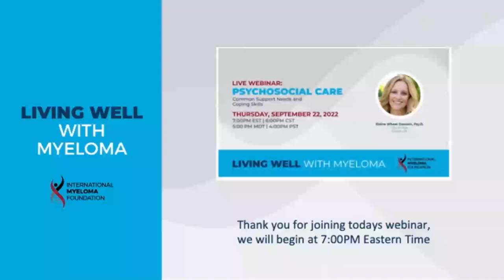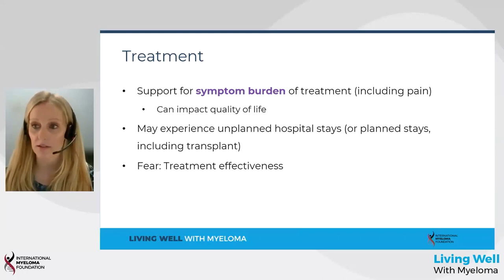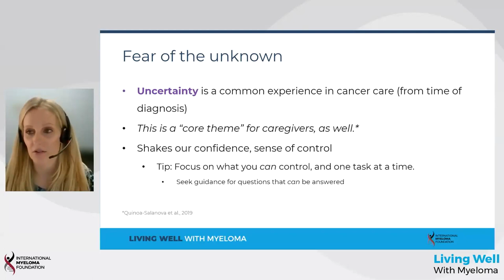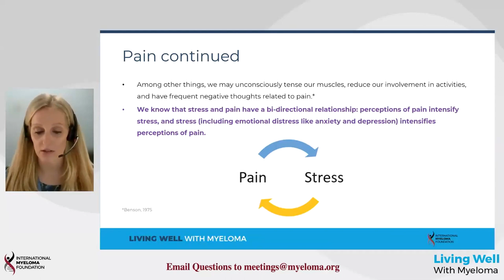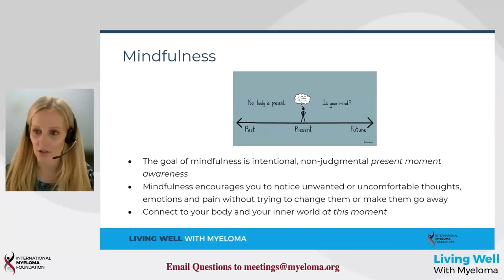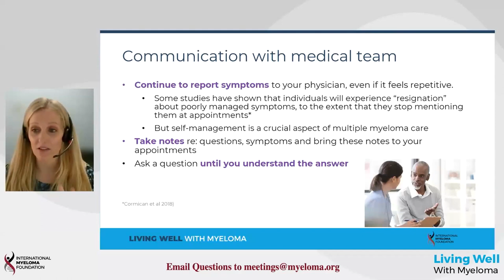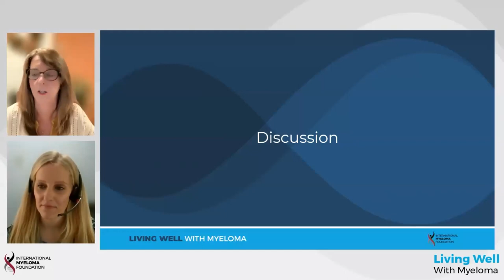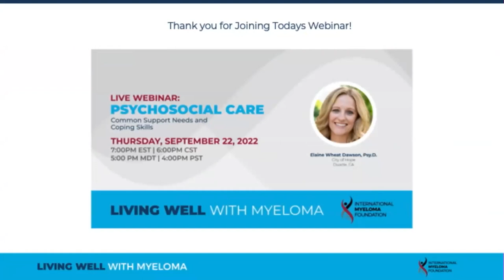Living Well with Myeloma: Psychosocial Care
Dr. Elaine Wheat Dawson is a Clinical Psychologist and Assistant Clinical Professor in the Department of Supportive Care Medicine at City of Hope. She received her doctorate from the Azusa Pacific University Graduate School of Psychology and completed her postdoctoral fellowship in clinical health psychology at City of Hope. Dr. Wheat Dawson’s interests in the field of psycho-oncology include nonpharmacological means of coping with chronic pain and adolescent and young adult (AYA) psychosocial supports.

Category
Nonprofits & Activism
License